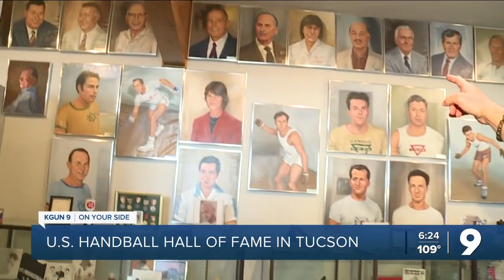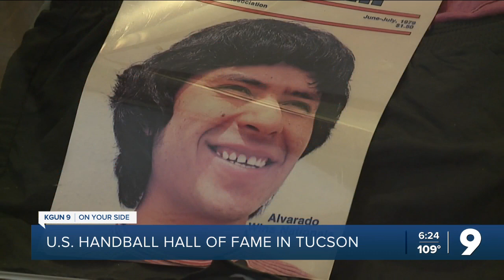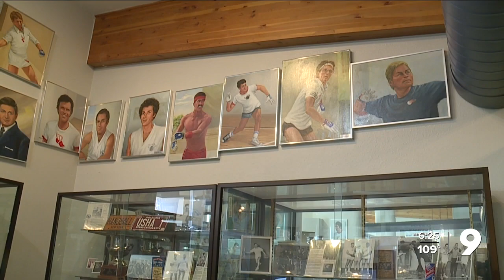A tour through handball history at the U.S. Handball Hall of Fame in Tucson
The hall is America's shrine to handball